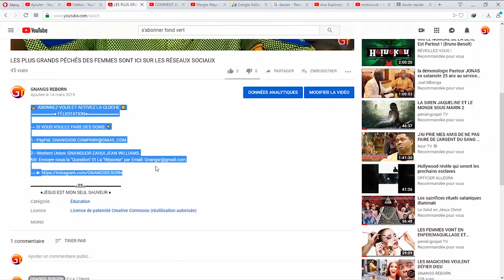VOICI POURQUOI ON NE PACTISE PAS AVEC LE DIABLE ET SES DÉMONS